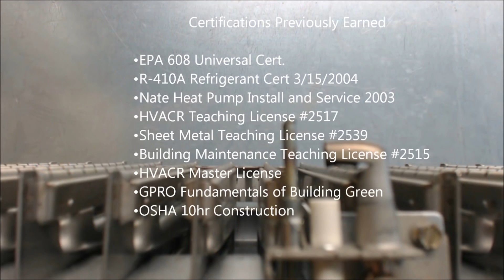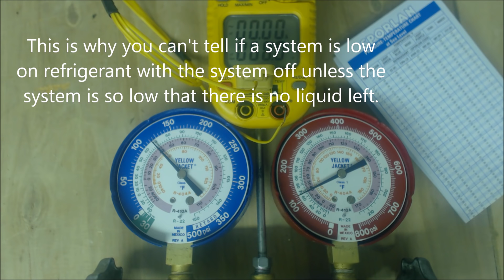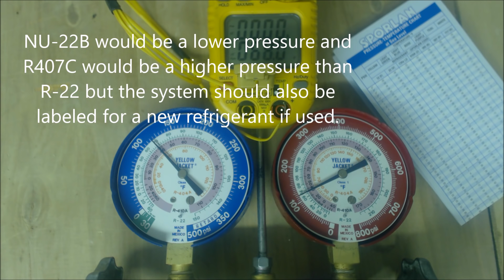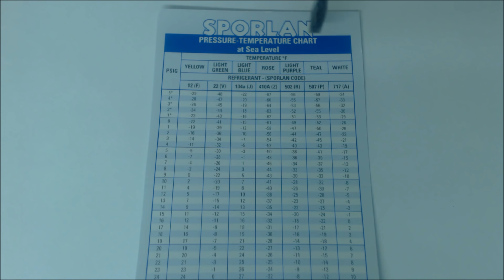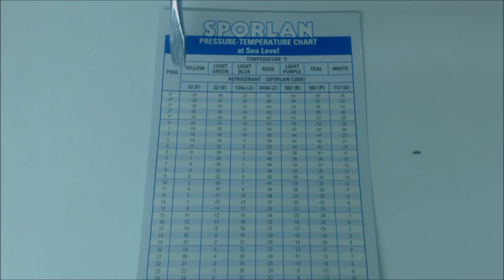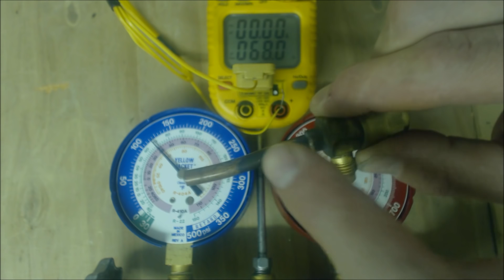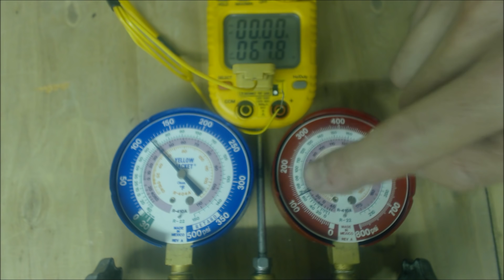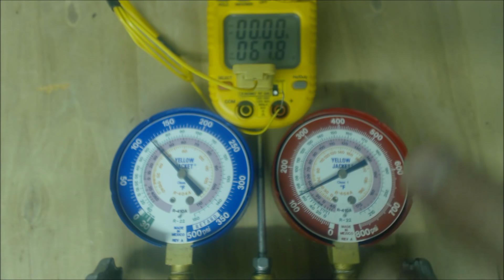How to Read the HVAC P/T Chart for the Refrigerant Pressure Temperature Relationship!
In this HVAC Training Video, I show you How to Read the Refrigerant P/T Chart for the Pressure-Temperature Relationship. This is used to determine the Temperature of a Refrigerant at any given Pressure as long as there is liquid present in the system. I go over why this skill is important to the HVACR Technician and the many reasons how we use it each day. Supervision is needed by a licensed HVAC Tech while doing this as Experience and Apprenticeship garners Wisdom and Safety.

Yellow Jacket Refrigerant Gauge Set
Refrigerant hoses with valves
UEI DL379B Voltage Tester